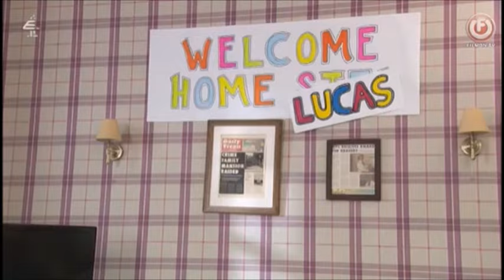Dillon, Lucas, Ste, Rex - 10/16/24